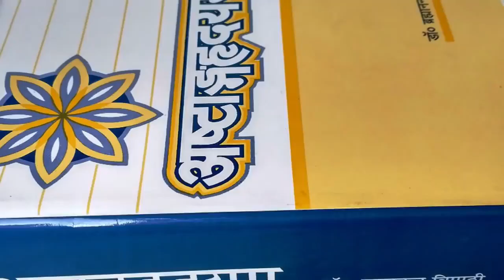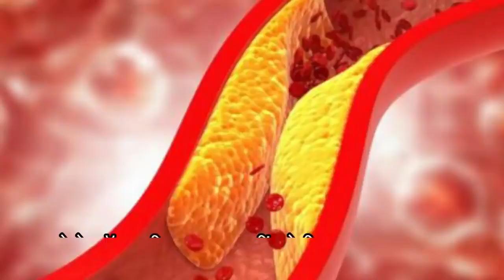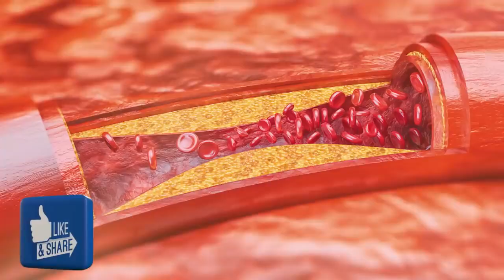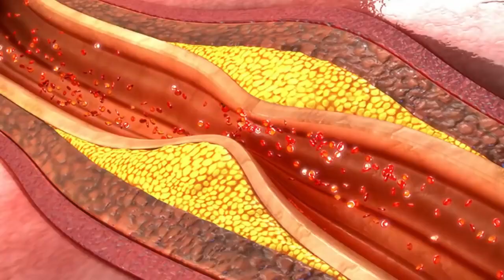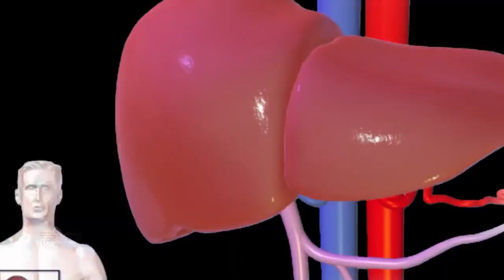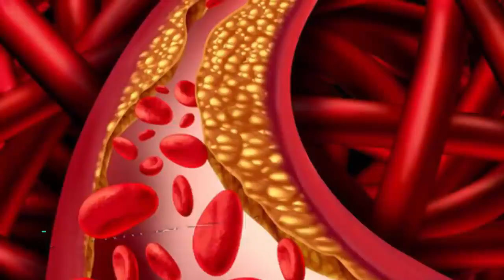रात भर पानी मे भिगोकर खालो,डायबिटीज,Uric acid,कोलेस्ट्रॉल,मोटापा,जोड़ों मे दर्द,कमर दर्द, Weightlos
रात भर पानी मे भिगोकर खालो,डायबिटीज,Uric acid,कोलेस्ट्रॉल,मोटापा,जोड़ों मे दर्द,कमर दर्द, Weight loss
Black Cumin Seeds,
Carom seeds,
Ajwain aur kalonji ke fayde
remedies,health tips,रात भर पानी मे भिगोकर खालो,डायबिटीज,uric acid,कोलेस्ट्रॉल,मोटापा,जोड़ों मे दर्द,कमर दर्द,weight loss black cumin seeds,carom seeds,ajwain aur kalonji ke fayde,home remedies,uric acid

नमस्कार दोस्तों,
दिव्या शर्मा